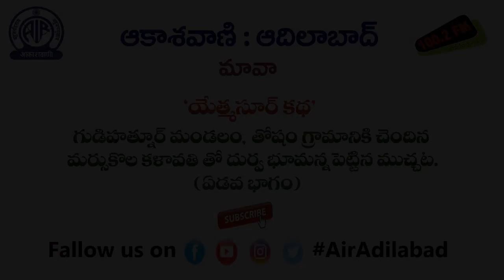7/13. యేత్మసూర్ కథ || మర్సుకొల కళావతి ౹౹ మావ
"యేత్మసూర్ కథ"  గుడిహత్నూర్ మండలం తోషం గ్రామానికి చెందిన మర్సకోల కళావతి తో దుర్వ భూమన్న పెట్టిన ముచ్చట : ఏడవ భాగం.

          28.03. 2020 @ రాత్రి 09.35 గం.లకు  : ఏడవ భాగం.
                                         (మొత్తం 13 భాగాలు)

 "మావా - ఆదివాసి పటాంగ్" కార్యక్రమంలో ప్రసారమైంది.

ఒక్కొక్క గాథ, ఒక్కొక్క చరిత్ర సంపూర్ణంగా వినగలగడం గొప్ప అనుభవం!!